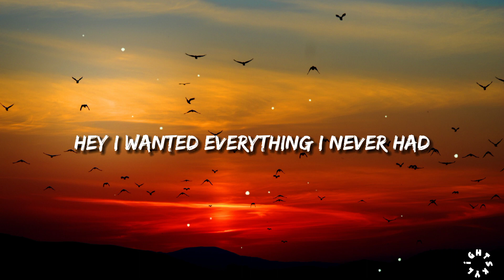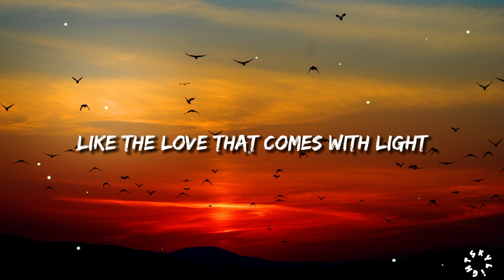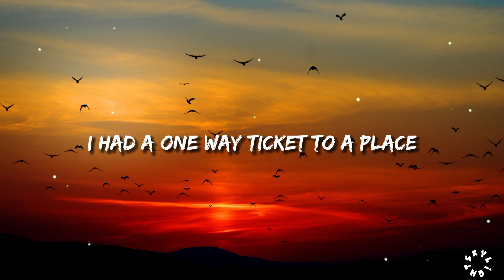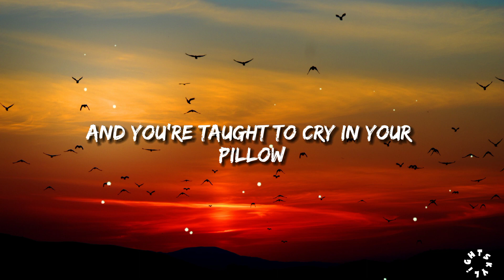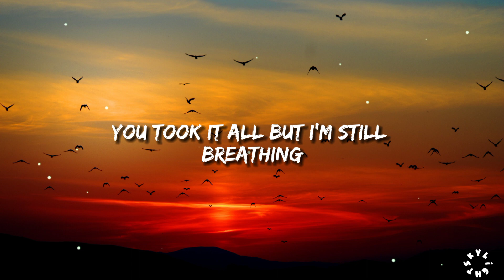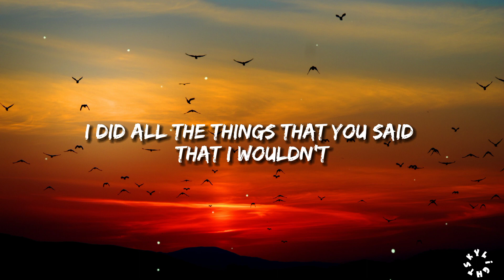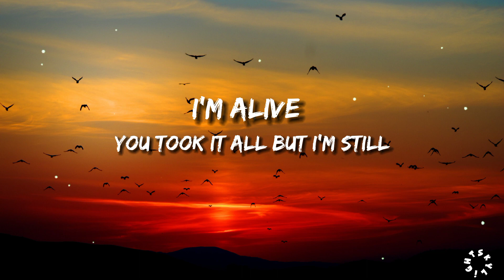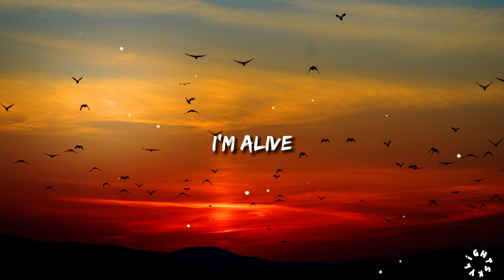Sia - Alive (Lyrics)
👉  Sia:
🎤 Lyrics: Sia - Alive

[Verse 1]
I was born in a thunderstorm
I grew up overnight
I played alone, I played on my own
I survived
Hey, I wanted everything I never had
Like the love that comes with light
I wore envy and I hated that
But I survived

[Pre-Chorus]
I had a one-way ticket to a place where all the demons go
Where the wind don't change
And nothing in the ground can ever grow
No hope, just lies
And you're taught to cry in your pillow
But I survived
[Chorus]
I'm still breathing, I'm still breathing

[Verse 2]
I found solace in the strangest place
Way in the back of my mind
I saw my life in a stranger's face
And it was mine

[Pre-Chorus]
But I survived

[Bridge 1]
I have made every single mistake
That you could ever possibly make
I took and I took and I took what you gave
But you never noticed that I was in pain
I knew what I wanted; I went out and got it
I did all the things that you said that I wouldn't
I told you that I would never be forgotten
And all in spite of you

[Chorus]
And I'm still breathing, I'm still breathing
I'm alive

[Bridge 2]
(You took it all, but I'm still breathing)
I'm alive (You took it all, but I'm still breathing)
I'm alive
[Outro]